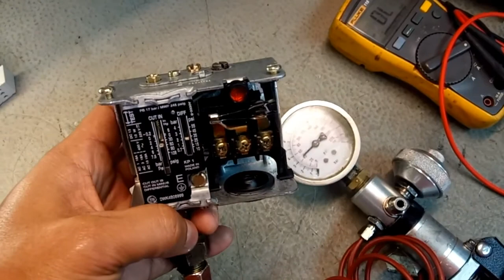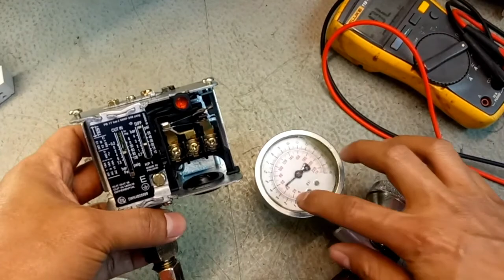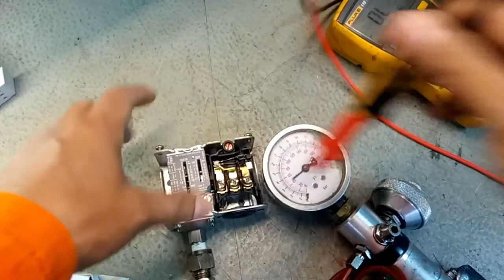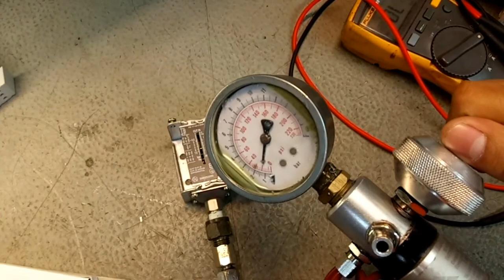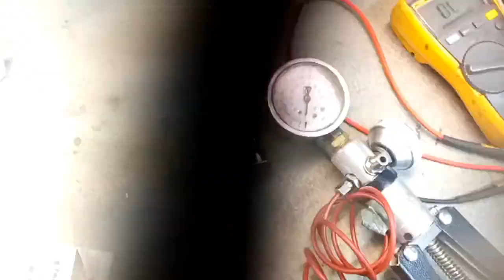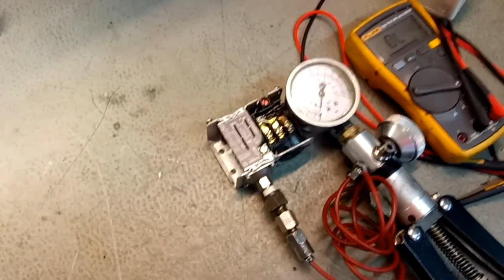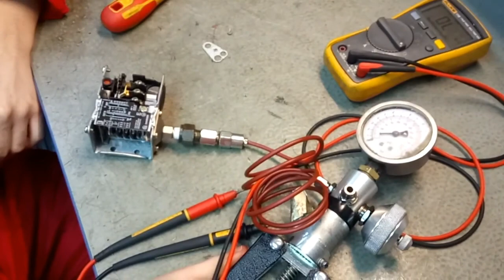Pressure Switch, Cut IN and Cut Out Adjustment..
Sa video na ito ipapakita kung paano magtesting ng pressure switch gamit ang pressure tester at kung  paano mag-adjust ng cut in at cut out.